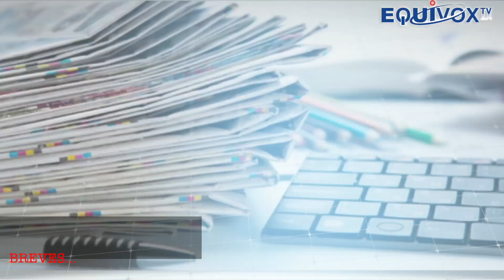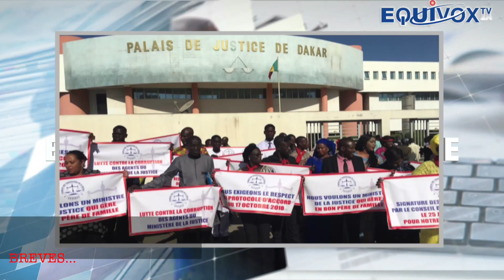BREVES DU MARDI 08 JANVIER 2019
Equivox TV | Sans compromis pour une information équitable